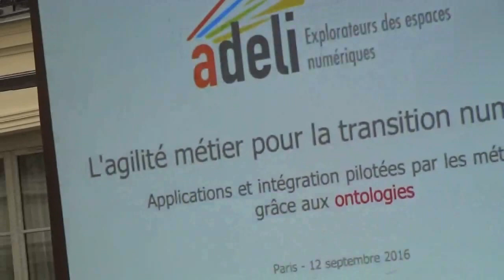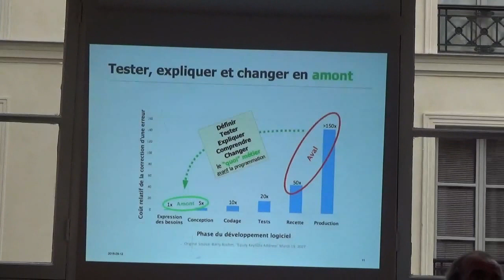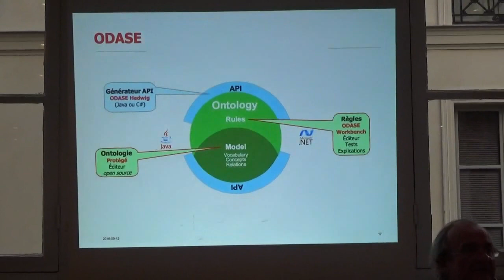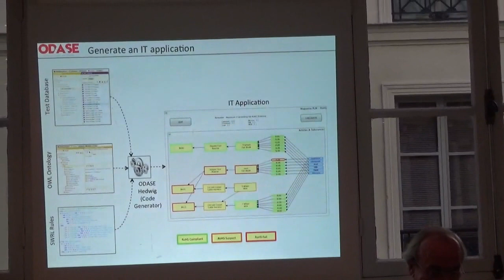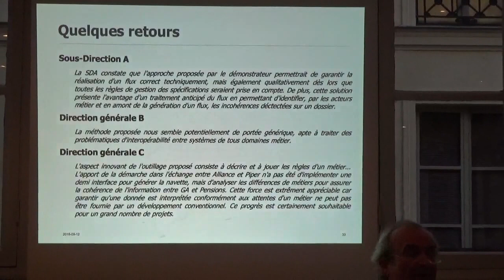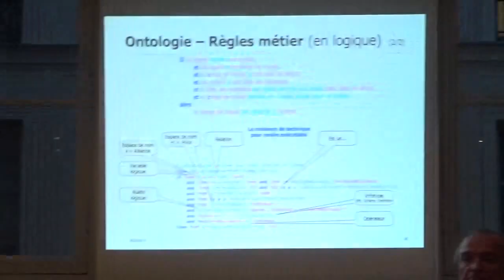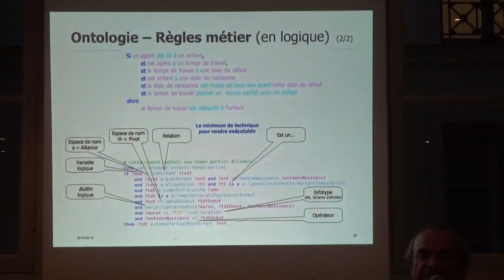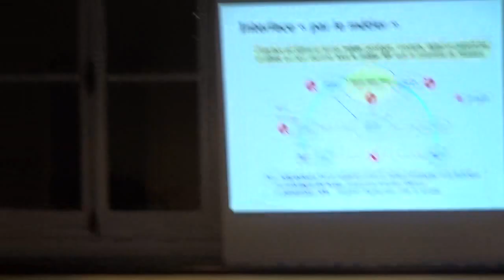Agilité métier et transition numérique : Bernard Chabot - 12 septembre 2016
Agilité métier pour la transition numérique, animé par Michel Vanden Bossche-Marquette et Bernard Chabot   2016/09/12